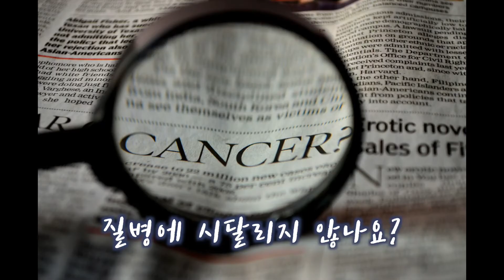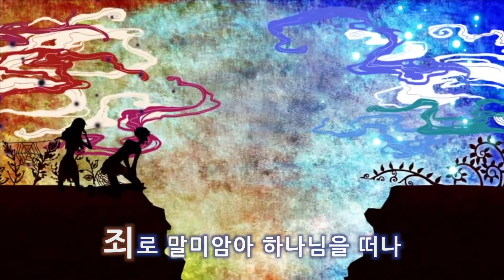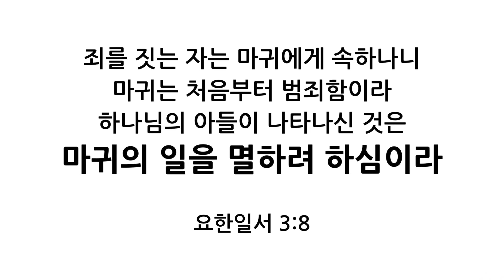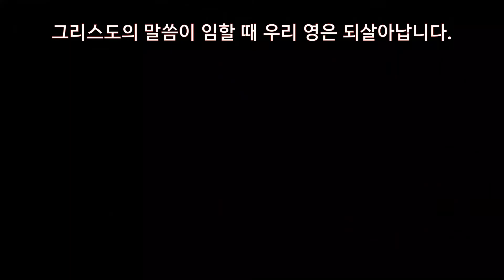태권수미 구원의 길